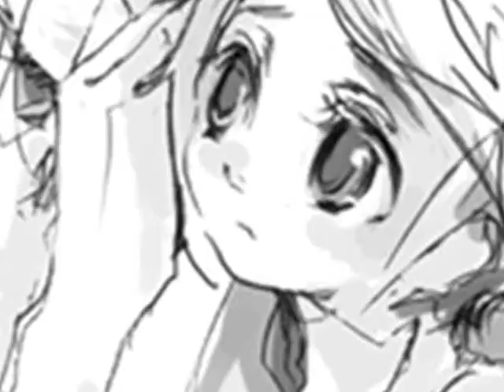Steven x May [Mr. Watson]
warning: pedo, teacher/student relationships

Story: Steven's attempts to teach May geology fail spectacularly when she starts spending the whole time hitting on him.

. IT ALL MADE SENSE IN MY HEAD, OKAY? MY FEVER IS GOING UP AND MY LOGIC IS LEAVING.